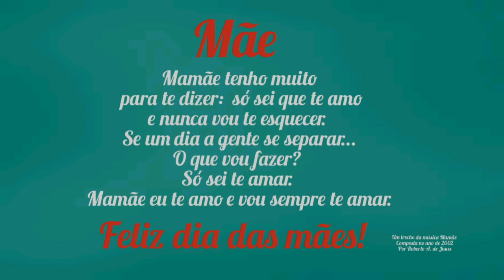FELIZ DIA DAS MÃES!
A música instrumental  deste vídeo é de autoria de Roberto A. de Jesus,
arranjada por July Anderson.